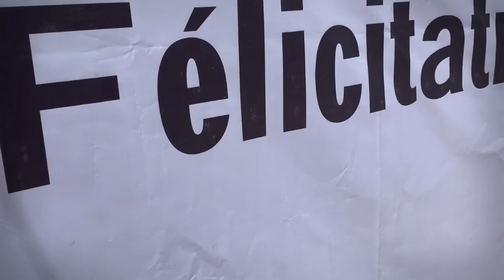Graduation Licence Promo 2019 - Rose Dieng Kuntz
C’est dans l’enceinte du stadium Marius Ndiaye pleine à craquer que s’est déroulée, vendredi 28 juin dernier, la cérémonie de remise de diplômes de la promotion de Licence -Rose Dieng Kuntz- 2019. C’est dans une ambiance festive que tous les lauréats ainsi que les majors de promotion ont été mis à l'honneur.